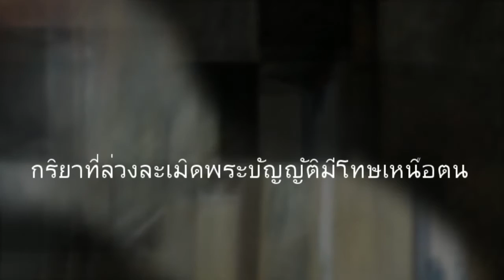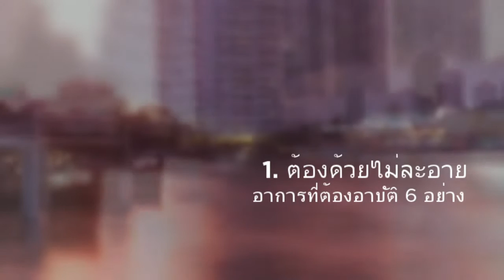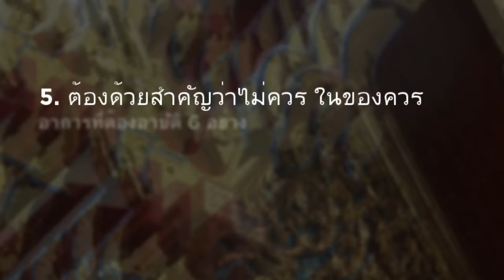My Day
หลักประพฤติ อาบัติพระสงฆ์